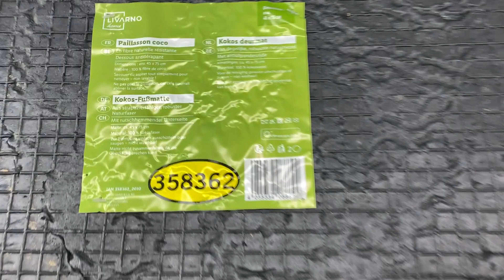Лот 411-038536, Придверні килимки, Livarno Home Вага 13 кг (10 шт) Ціна 3500 грн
Придверні килимки Livarno Home
Зі стійкого натурального волокна
Нековзке дно
Розміри: 45х75 см
Матеріал: 100% кокосове волокно
Просто струсіть або пропилососіть, щоб очистити
Не згинайте килимок, оскільки це може пошкодити поверхню
У лоті 4 моделі

В ціну лоту включена доставка